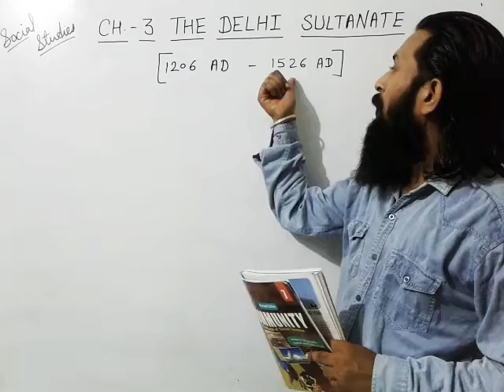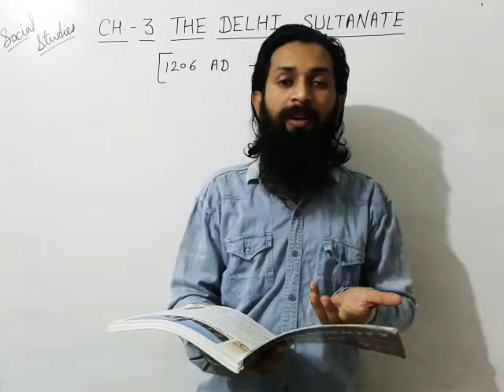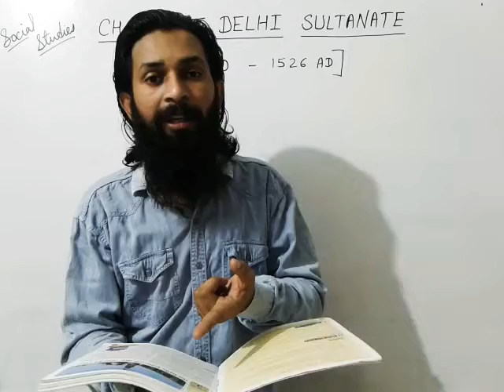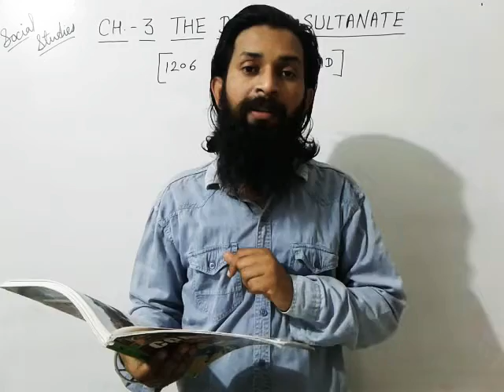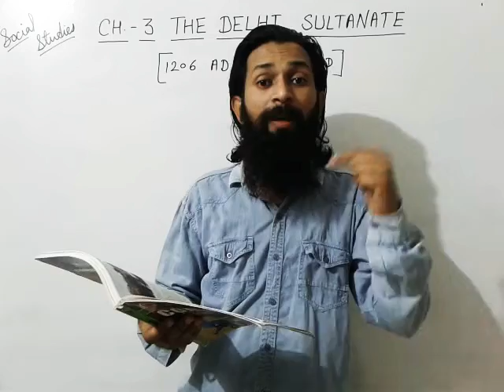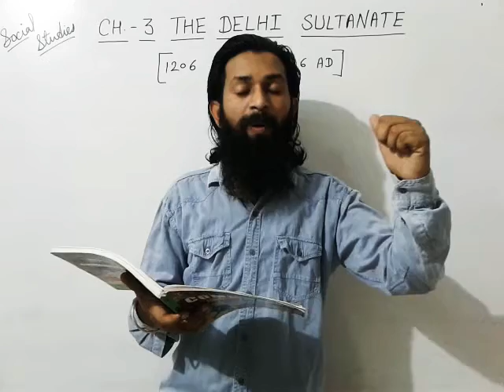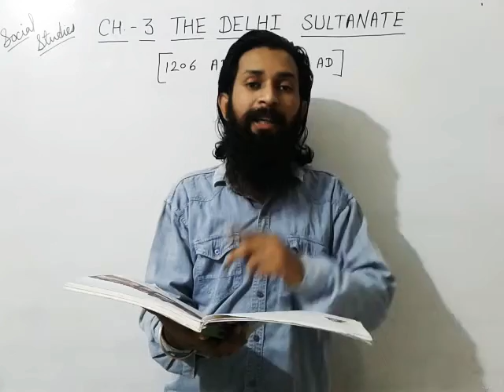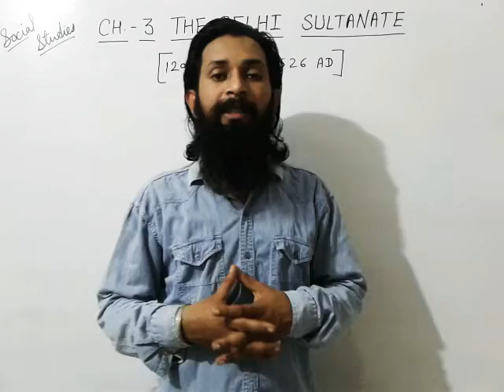|| Class - 7 || Social Studies || Chapter - 3 The Delhi Sultanate || Part - 1 ||